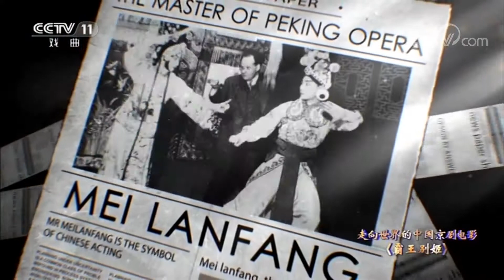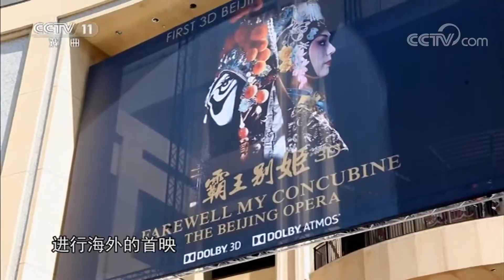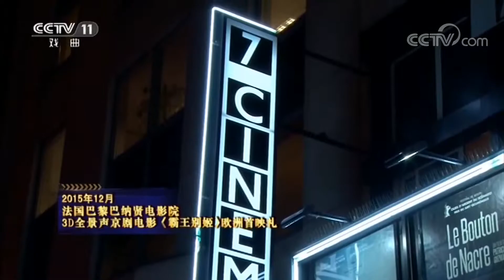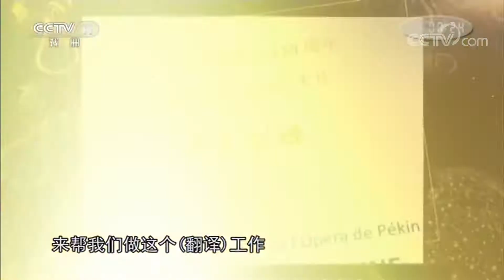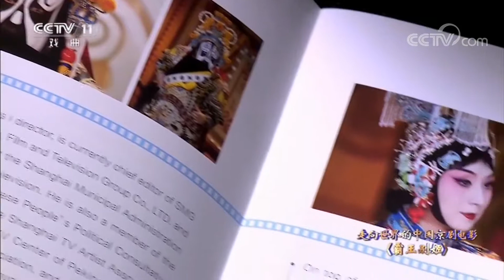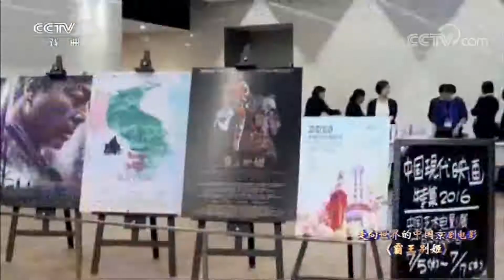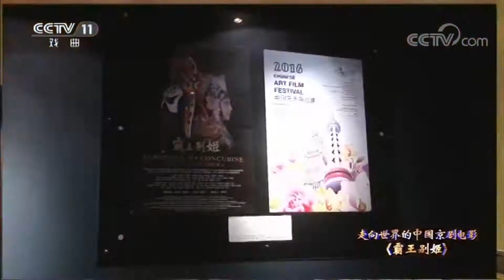《戏曲采风》 20171109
该栏目是以"百花齐放、继承创新、强强联合、德艺双馨"十六字方针为宗旨，以播出经典大戏或折子戏为主体,以京剧艺术家和中国京剧优秀青年演员研究生的联合演出，通过现场直播或录播方式呈现给广大戏曲观众。京剧是中华民族优秀文化的瑰宝，为发挥电视强大的辐射力、吸引力，创办了"空中剧院 "栏目。使观众有戏看，演员有戏演，电视有好戏播。该栏目播出的剧目不受地域和院团的局限，组成最强的阵容，使观众能欣赏到当代最高水平的演出，起到普及京剧、培养观众的作用。This part is based on the "flourishing, inheritance and innovation, powerful alliances, smashing the following guiding principles for the purpose, to broadcast classic drama or excerpts for the main, to the joint performances of Peking Opera artists and Chinese opera outstanding young actor Graduatepresented to the opera audience through live or taped. Peking Opera is a treasure of Chinese culture, play TV powerful radiation, attractive, founder of the "air theater". The audience Me and see, the actor formerly known speech, good show broadcast TV. The repertoire of the column broadcast from the limitations of geography and troupes to form the strongest lineup, so that the audience can enjoy the highest level of the performances of the contemporary play the popularity of opera, and develop the role of the audience.